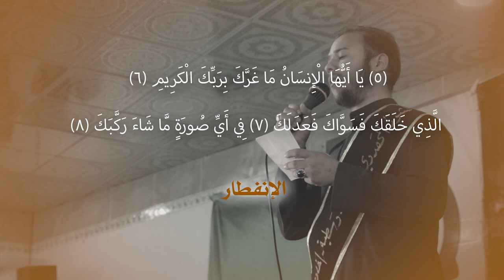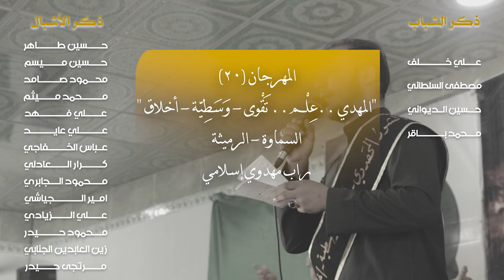(عصر القبورية ) راب مهدوي إسلامي || وسفه.. نتاجر|نور الرميثي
::: راب مهدوي إسلامي :::
|| وسفه.. نتاجر
||نور الرميثي
|| كلمات : حسين الموسوي

|| المهرجان  (20 )
الشور المهدوي .. تَقْوى - وَسَطِيّة - أخلاق "
المثنى _ الرميثة

|| وبمشاركة نخبة من الذاكرين الأشبال والشباب :

علي خلف|مصطفى السلطاني|حسين الديواني|محمد باقر|مرتجى حيدر |محمود حيدر|حسين طاهر|حسين ميسم|محمود صامد|محمد ميثم|علي فهد|علي عايد
عباس الخفاجي|كرار العادلي|محمود الجابري|امير الجياشي|علي الزيادي